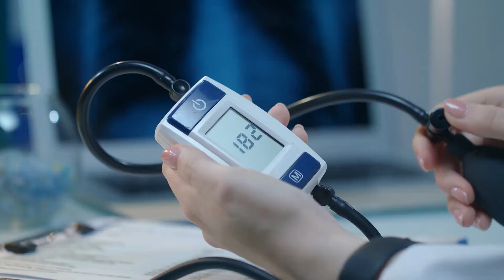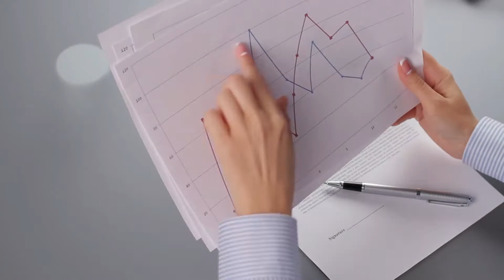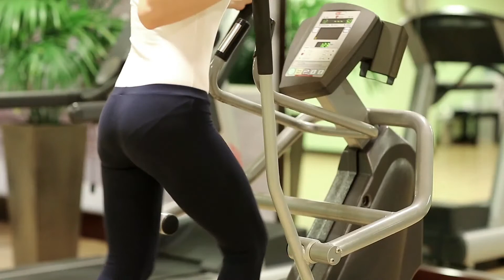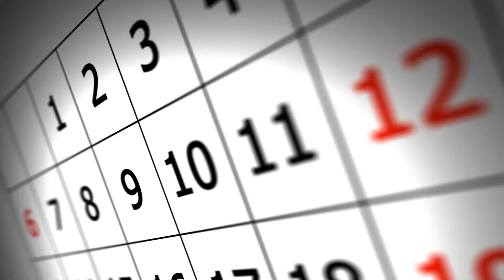6 Best Teas for Losing Weight and Belly Fat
In this video we will look at the 6 Best Teas to drink not only for overall health and mental well being but the teas that are best for losing weight and more specifically belly fat.